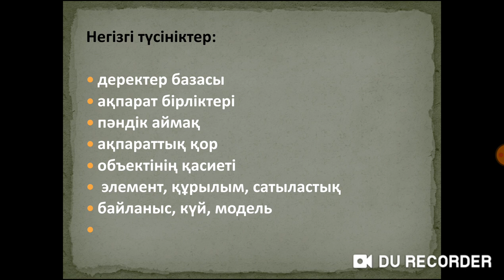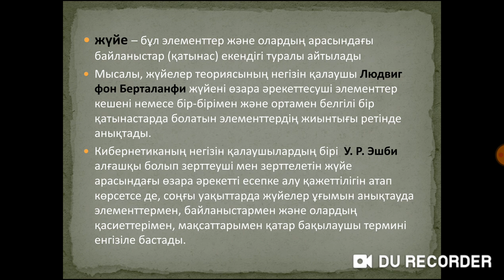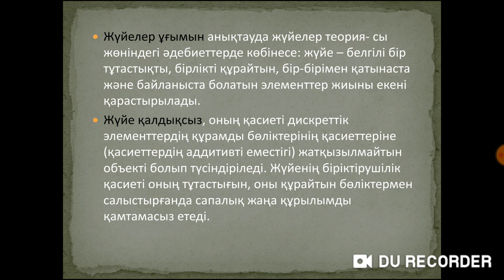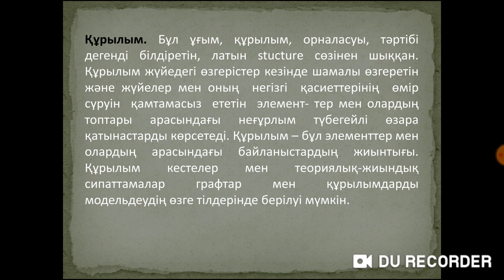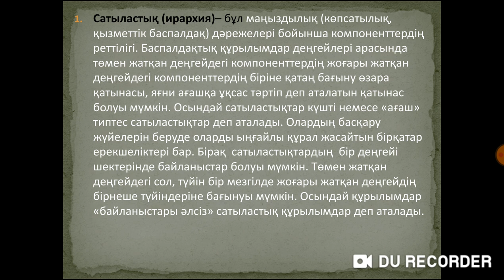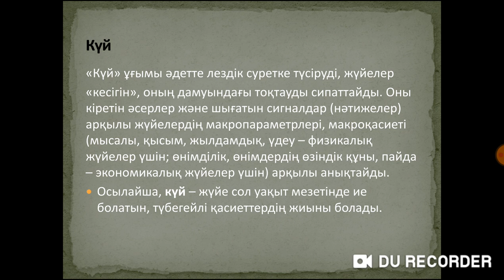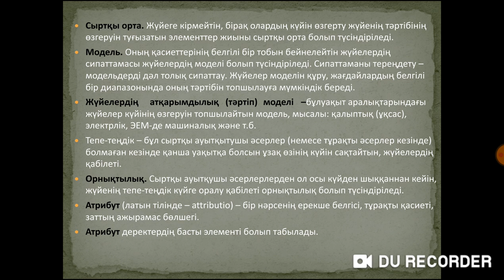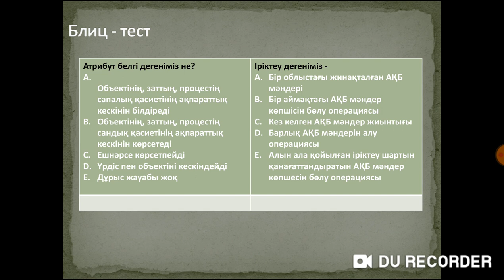Таскалиева Ж.А. АЖН 2 дәріс